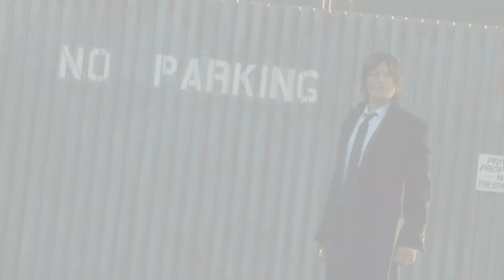Norman Reedus for OK!TV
I sit down with The Walking Dead star (Boondock Saints star, if you ask me), Norman Reedus on the set of his Men's Fitness photo shoot.